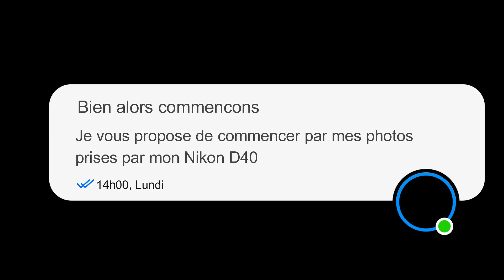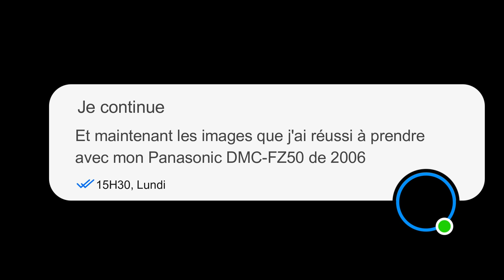Une promenade en bord de mer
Bonjour les amis, ci-présent ma dernière promenade  avec des clichés extraordinaires, je vous laisse mon adresse Blog et vous souhaite bonne visite de la cote Manche de la Bretagne